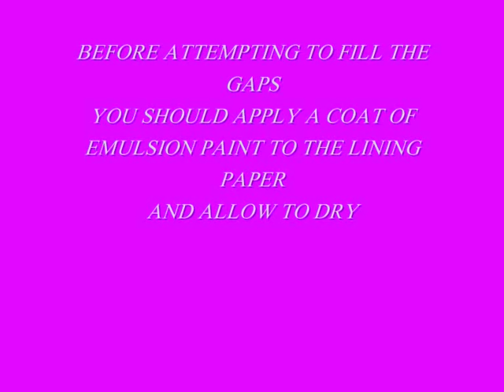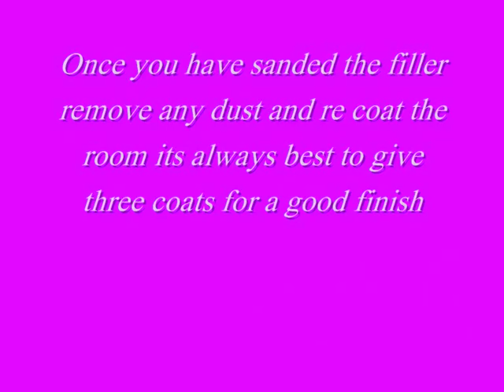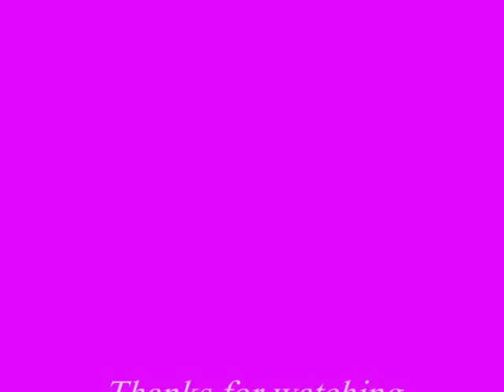pro decorator shows to fill the joints in lining paper origin of the technique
pro top tips to fill the joints in lining paper

  The popularity of lining paper as an alternative to textured walls leads to a few problems, it is adviseable to leave a gap between each sheet of paper to allow for the lining paper to expand during the drying process and when it is eventually emulsion painted if the joints are butted as is usual with most wallpapers when you begin to paint, the paper expands and causes the joints to split open this can ruin the finish. so this is one solution . however left unfilled the joints are visible and can spoil the finish.
this video demonstrates how to fill the joints and give a pleasing flawless appearance to your walls.
a video produced by phil peel